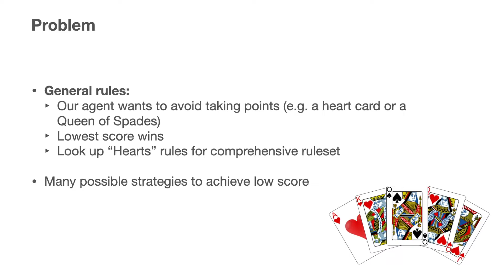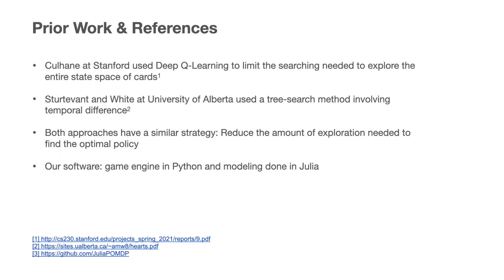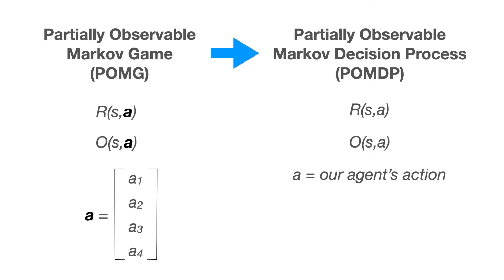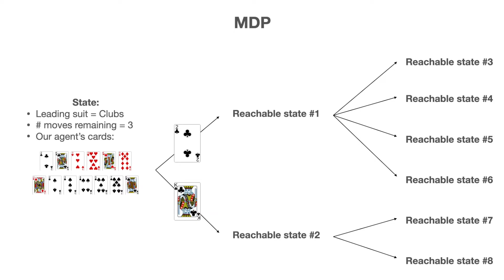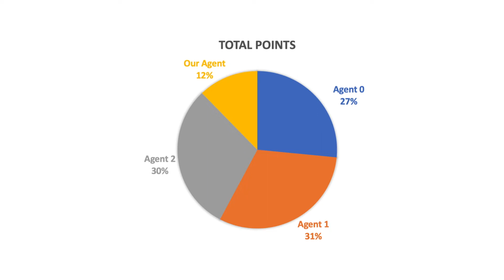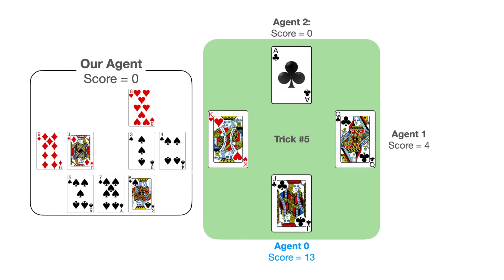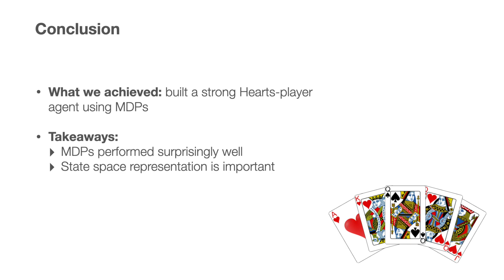Hearts Reinforcement Learning with MDP model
Using MDP model and Value Iteration to solve for decisions in the card game "Hearts". If you're an experienced Hearts player, you'll notice in the code that we omit some rules (leading with 2 of clubs, not leading with Hearts unless they've been played, trading cards, shooting the moon, etc), but we decided they just added unnecessary complexity for this amateur project. We kept the essence of the game, i.e. playing tricks and avoiding hearts / queen of spades.